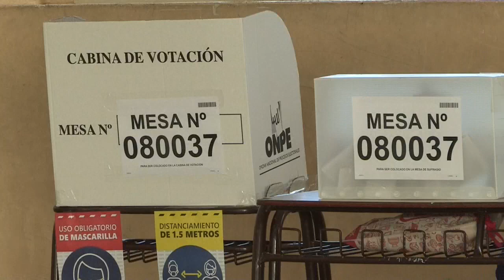Se mantiene adelante Pedro Castillo en elecciones de Perú, al 94,9 % de votos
El candidato a la Presidencia de Perú Pedro Castillo se mantiene con más de 98.000 votos adelante de su rival Keiko Fujimori, en un muy estrecho recuento de votos de las elecciones presidenciales, cuando se han contabilizado el 94,90 % de las actas electorales.

¡Visítenos!